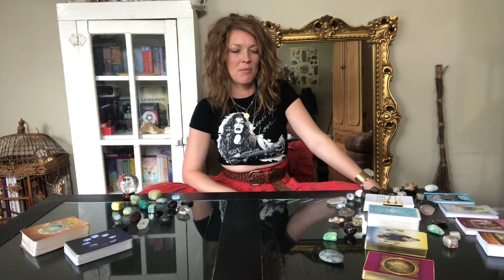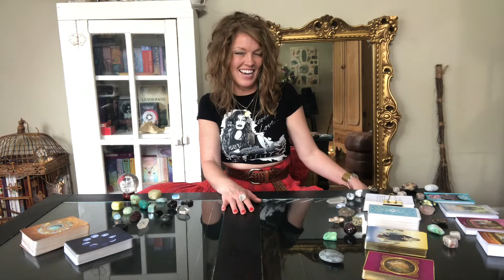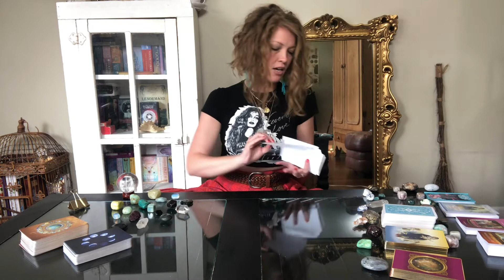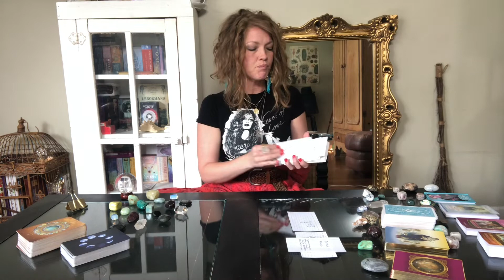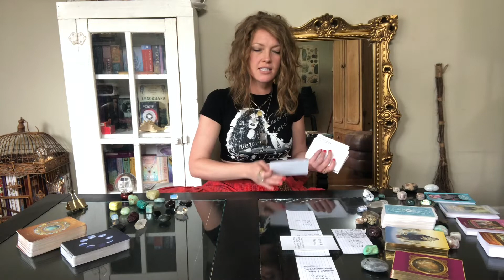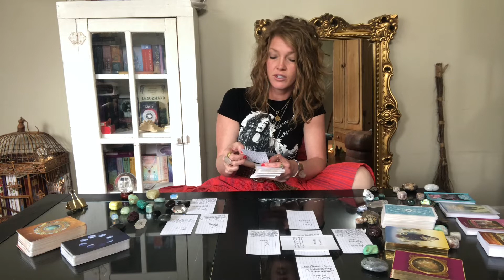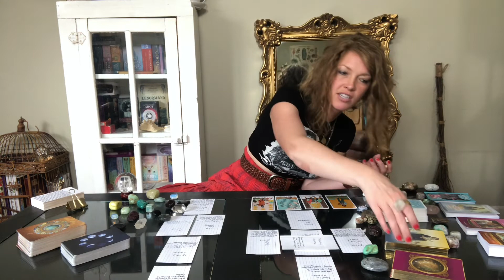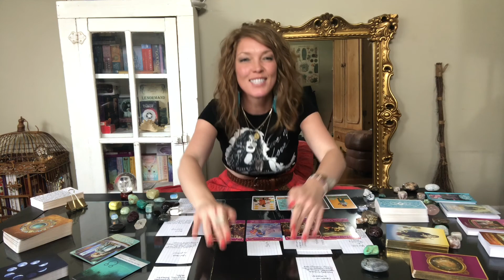Libra Full Moon Forecast ♎️🌕⚖️ Integrating Realized Self Into Partnerships | Healing Inner Child!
Libra Full Moon Forecast ♎️🌕⚖️ Integrating The Realized Self Into Partnerships | Healing Wounded Child!

Welcome to the Full Moon in Libra!! We cover a lot in this video so be sure to stay until the end!

We cover the astrology of Aries New Moon and Libra full moon.

Kabbalistic significance of the astrology, energies and soul lessons.

What we need to do to unblock the last of the debris before moving forward!